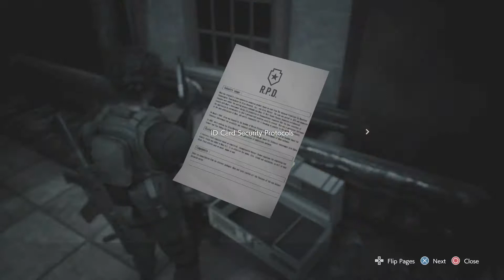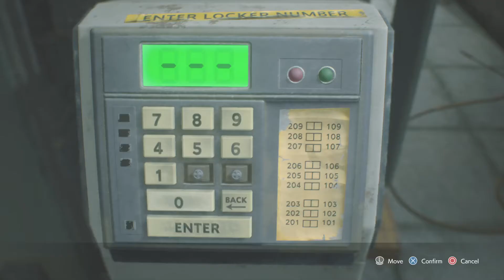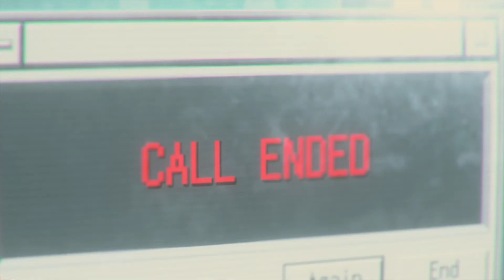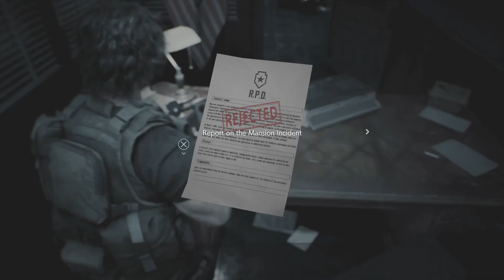Carlos The legend! - RESIDENT EVIL 3 Part 4